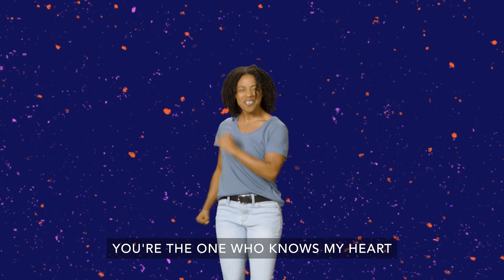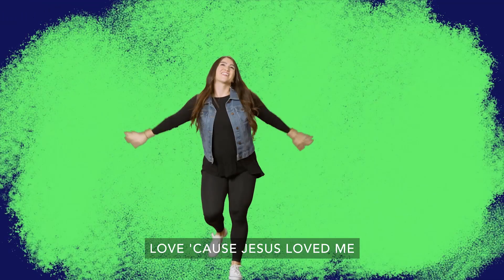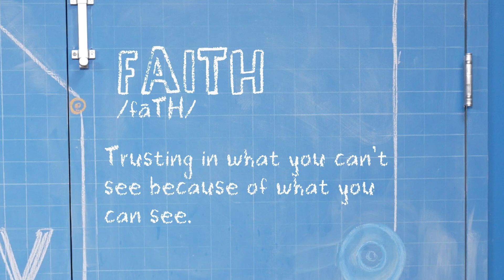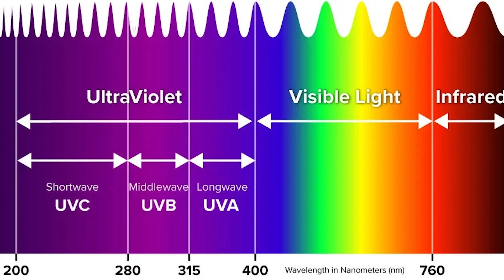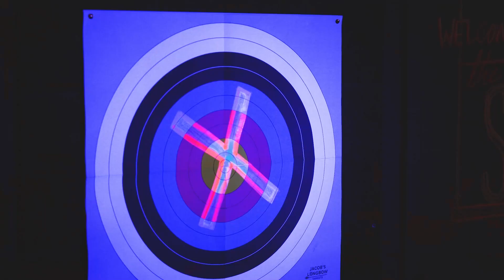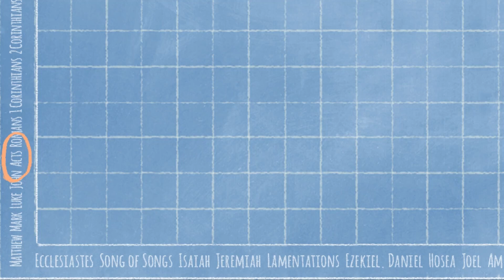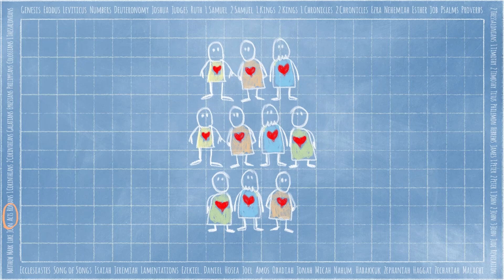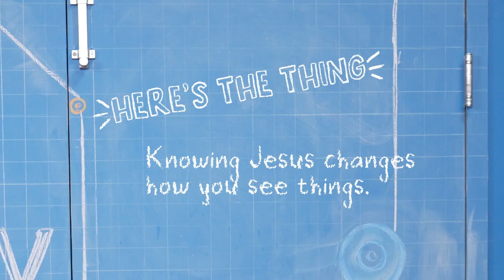Faith: What Do You Know About Jesus? | Kidspace Online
Kidspace Online: A Family Experience

Bottom Line: Knowing Jesus changes how you see things
Memory Verse: Faith is being sure of what we hope for. It is being sure of what we do not see. Hebrews 11:1